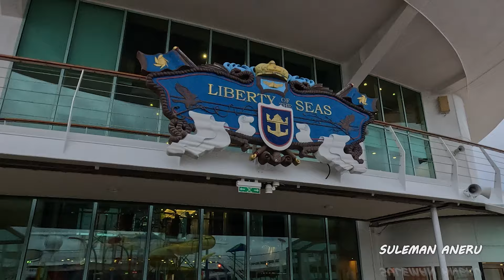Life In A Cruise Ship || Royal Caribbean Liberty Of The Seas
I lived life for a few days in a cruise ship and I experienced the adventure of a lifetime onboard royal caribbean's liberty of the seas. I embarked on this cheap cruise on the world's best cruise ship that was once the biggest and largest cruise ship in the world. This video gives you a walkthrough of the ship, things to do when on a cruise ship and how much it costs to go on a cruise. The icon of the seas or the oasis of the seas may be the next cruise ship to try but you never know.

Chapters:
0:00 How Titanic Inspired
0:50 Royal Caribbean's Liberty Of The Seas Cruise With Family
1:58 Canada To Florida America For The Cruise
2:41 Arrival In The USA For The Ship Cruise
3:00 Royal Caribbean Ship Cruise Day 1: Arrival On The Ship
4:55 2 Days Onboard A Cruise Ship: Ship Walkthrough
7:30 Day 3 At Sea On A Cruise Ship: Things To Do On A Cruise Ship
9:03 Day 4 At Sea On A Cruise Ship: Stopover In Nassau Bahamas
11:54 End Of The Ship Cruise
12:12 Cost Breakdown For A Cruise Ship
13:18 Conclusion